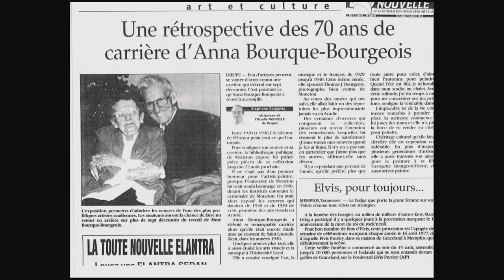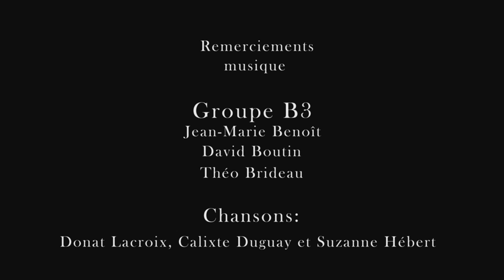Renaissance de l'Acadie